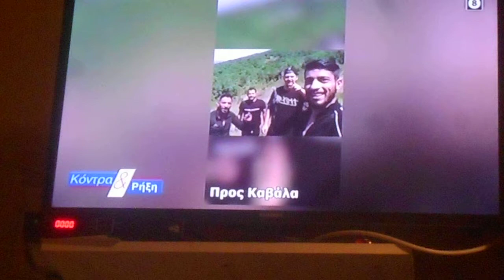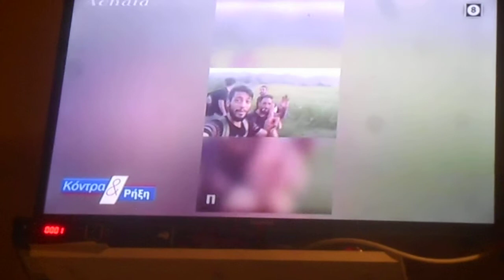^ 1,14 Από σύνορα Έβρου λαθρομετανάστες στην Αθήνα 30/09/2021 DSCN8641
Από σύνορα Έβρου λαθρομετανάστες στην Αθήνα  30/09/2021